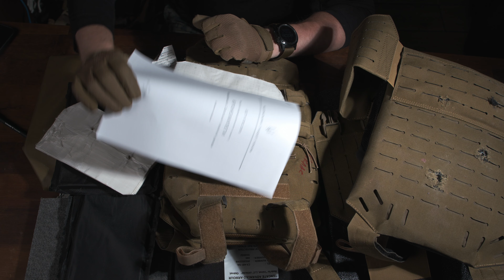Тестування бронежилетів Perun 6 LC | ДСТУ 8788 / 8782 | Дощування, Намочування | Stanag V50 | VELMET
Літні тести броні при повномасштабній війні за незалежність 2022. Компанія з Хмельницького котла..)
Дякуємо всім Захисникам України !!!

Випробування бронежилетів, бронепластин, бронепакетів за різних кліматичних умов :
- нормальні умови, дощування і намочування.
НВМПЕ не так сильно як арамід (Тварон, Кевлар і т.д)  втрачає свої балістичні властивості при намоканні, але все ж герметизація пакетів має критичне значення.
Навчайтесь, розвивайтесь. Перемога за нами !!!

Літні тести повномасштабної війни за незалежність 2022.